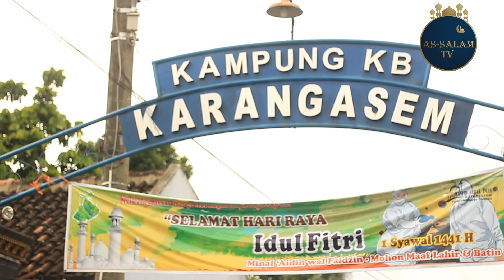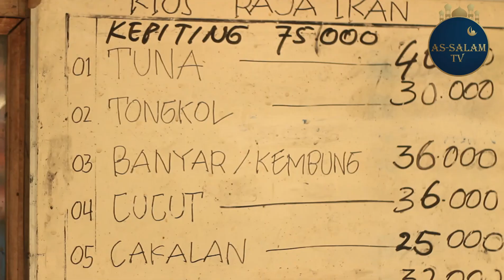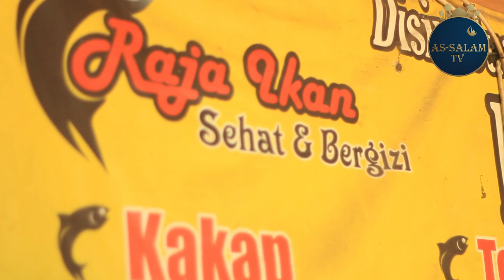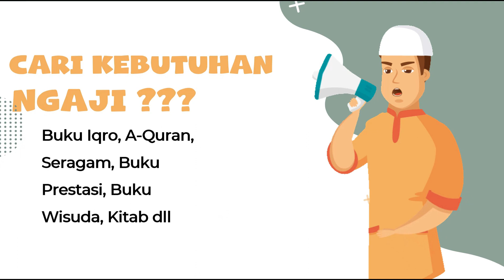Stop Virus Covid19 I Pedagang Ikan Pake Protokol Kesehatan I Uang pembeli dicuci pakai sabun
Pejual Ikan Mencuci uang Pembeli untuk mencegah Virus Covid 19.
Pak Marci adalah owner Raja Ikan yang berlokasi di Pandowoharjo, Sleman, Yogyakarta menerapkan protokol kesehatan. Beliau mewajibkan pembeli mencuci uangnya, kemudian dijemur diatas gardus. Selain itu semua peralatan dicuci pakai desinfektan.

Untuk mendukung Channel ini bisa beli kebutuhan Ngaji klik

Channel yang memberikan informasi berita dan edukasi. Bisa menambah informasi seputar kegiatan yang baik bagi kehidupan manusia. Ikuti channel ini untuk terus mengembangkan informasi yang baik bagi kehidupan.
Anek jenis konten yang kami tampilkan berupa:
1. Konten Berita.
2. Konten Pendidikan seperti tutorial.
3. Konten Hiburan.
4. Konten kajian.
Semoga bisa menambah ilmu dan pengetahuan kita.